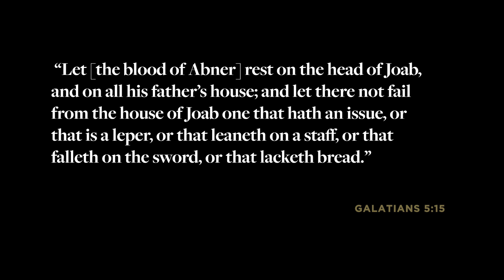When the Blood Comes Around | Jared Longshore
In this episode of Reformation & Revival, Jared Longshore discusses what happens when sin comes back around to bite you.

Reformation & Revival is presented by Canon Press.